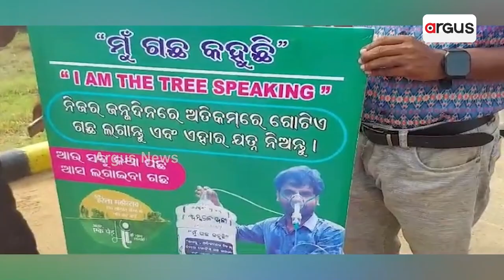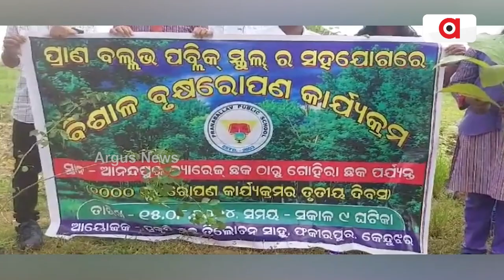ତ୍ରିଲୋଚନଙ୍କ ନିଶା ପାଲଟିଛି ବନୀକରଣ || GoodNews || Save Environment || Tree Man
ତ୍ରିଲୋଚନଙ୍କ ନିଶା ପାଲଟିଛି ବନୀକରଣ । ନାକରେ ଅକ୍ସିଜେନ ନା ବୃକ୍ଷରୋପଣ । ଏଭଳି ଏକ ଜଟିଳ ପ୍ରଶ୍ନକୁ ନେଇ ସଡକ ଉପରକୁ ଆସିଛନ୍ତି ଆନନ୍ଦପୁର ପୌର ପରିଷଦ ଫକୀରପୁର ଗାଁର ତ୍ରିଲୋଚନ ସାହୁ । ତ୍ରିଲୋଚନ ବୃକ୍ଷ ପାଇଁ କରୁଛନ୍ତି ଅଭିନବ ସଚେତନତା ।